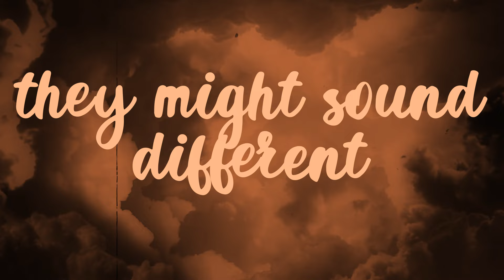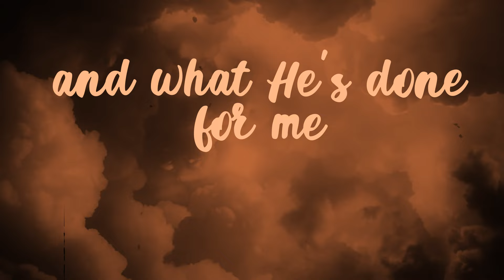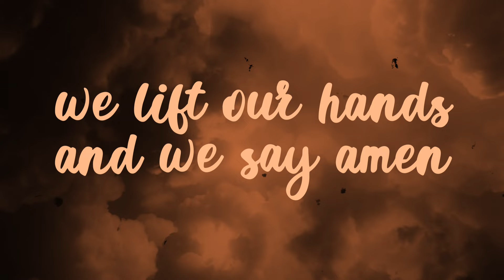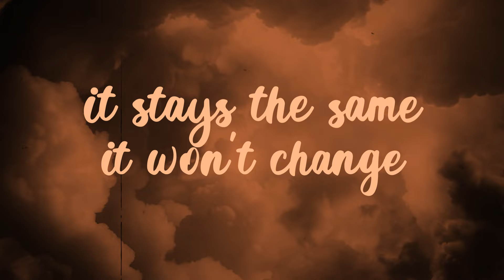"Goodness and Mercy" Lee Park Worship ft. Todd Smith (Official Lyric Video)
Artist: Lee Park Worship
Featured: Todd Smith
Artist: Shane Dunlap
Writer: Shane Dunlap
Writer: Todd Smith
Writer: Matthew Lawson

"When we were writing the song, I wanted to write a song that talked about God’s goodness.  We knew immediately after we wrote the chorus that we had something really special that every Christian could relate to.  “Goodness And Mercy” has a message that says no matter who you are, where you come from, or what you’ve done, God loves you and He wont ever stop loving you."
-Shane Dunlap

"We all have stories that we could tell
How He's been faithful and He's never failed
They might sound different but they're all the same
A testimony of amazing grace

So we lift our hands and we say amen for goodness and mercy (goodness and mercy)
So we bless Your name and we shout Your praise for goodness and mercy (goodness and mercy)
It stays the same it won't change
Your goodness and mercy

I have my story that I could tell
How Jesus found me and saved me from myself
Gave me the victory and He's not through
And what He's done for me He'll do for you

Singing hallelujah
I will dwell in the house of the Lord
Singing hallelujah

We lift our hands and we say amen for goodness and mercy (goodness and mercy)